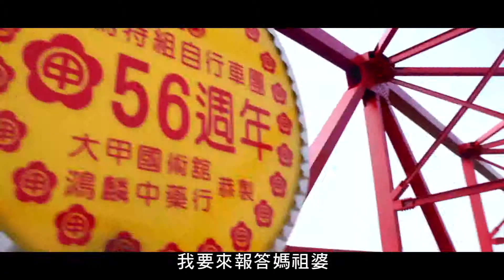星衛HD電影台2015年1月強檔影片~媽祖迺台灣